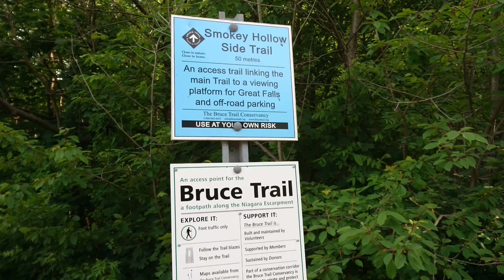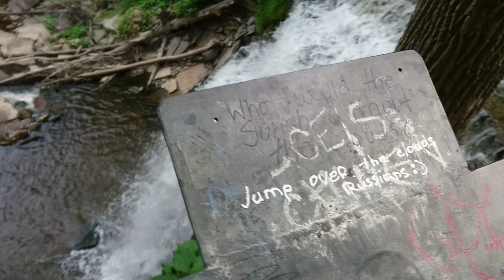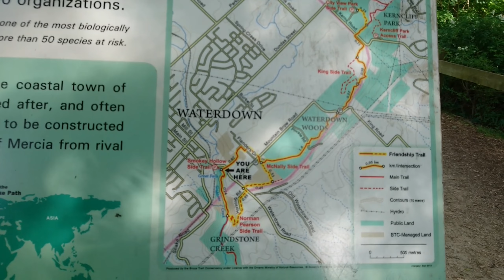Grants Adventure Episode 346 - 2 Guys 1 Waterfall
We double team a waterfall